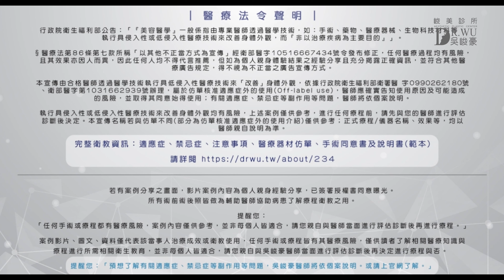【隆鼻成果】我去峻美診所隆鼻啦! 差別有多大快來看!｜隆鼻案例 | 峻美診所｜吳峻豪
【隆鼻成果】我去峻美診所隆鼻啦! 差別有多大快來看!｜峻美診所｜吳峻豪｜隆鼻

⭐預約諮詢⭐
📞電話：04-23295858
📱官方LINE：@dr.wu
提醒您：「任何手術或療程都有醫療風險，案例內容僅供參考，並非每個人皆適合，請您親自與醫師當面進行評估診斷後再進行療程。」
適應症、禁忌症、注意事項、醫療器材仿單、手術同意書及說明書(範本)：